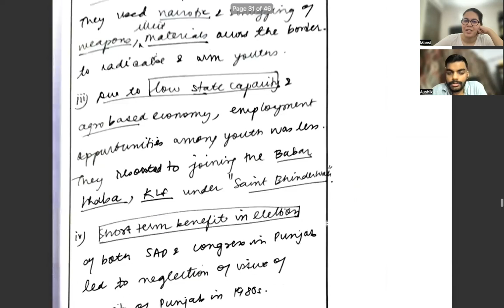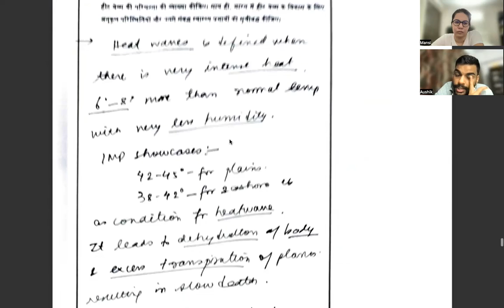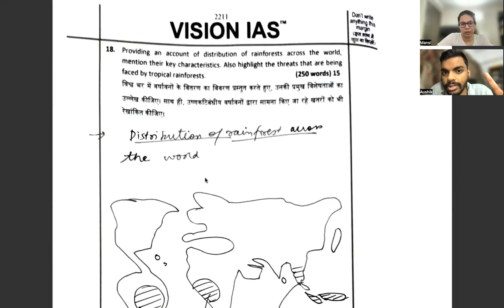GS 1 Vision IAS Test Group Discussion and source tracing of mains examination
This video helps in quick revision with brainstorming ideas and thinking with different set of examples and diversified ideas and futuristic approach in solutions for the source tracing of mains examination .